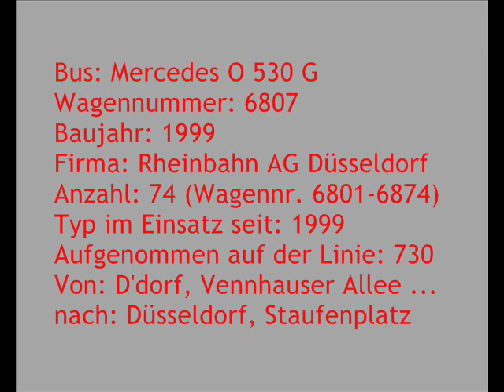[Sound] Bus MB O 530 G | #6807 | Rheinbahn AG Düsseldorf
Bus: MB O 530 G
Wagennummer: 6807
Baujahr: 1999
Firma: Rheinbahn AG Düsseldorf
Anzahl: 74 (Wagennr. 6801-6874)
Typ im Einsatz seit: 1999
Aufgenommen auf der Linie: 730
Von: Düsseldorf, Vennhauser Allee ...
nach: Düsseldorf, Staufenplatz

Die Rheinische Bahngesellschaft AG Düsseldorf (seit 2005 Rheinbahn AG) beschaffte zwischen 1999 und 2004 insgesamt 74 Citaro Gelenkbusse vom Typ MB O 530 G.

Sie ersetzten Busse des Typs MAN SG 242, MB O 305 G und MB O 405 G.
Mit Auslieferung der MAN NG 363 (A23) zum Jahreswechsel 2013/2014 wurden die älteren Citaro Gelenkbusse der Baujahre 1999 und 2000 ausgemustert.
Mit der Indienststellung der Solaris Urbino 18 IV erfolgte ab Herbst 2018 bis 2019 die Ausmusterung der restlichen O 530 G.